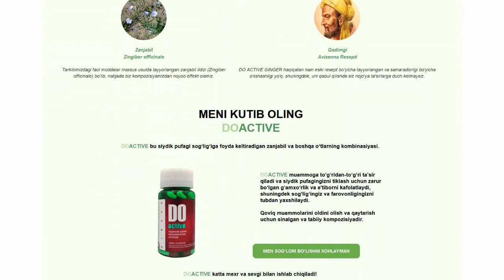Do Active - Ayollar salomatligi uchun kapsulalar! UZ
DO ACTIVE xayz ko‘rish sikllarni, menopauzani normallashtiradi, kayfiyatni ko‘taradi, jinsiy faollikni yaxshilaydi va asab tizimining holatini yaxshilaydi.
Zanjabilga asoslangan ayollar uchun noyob vosita, uning samaradorligi asrlar davomida isbotlangan.
U Avisennaning eski resepti bo‘yicha tayyorlangan.